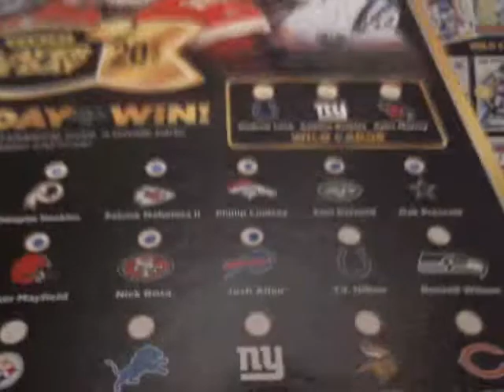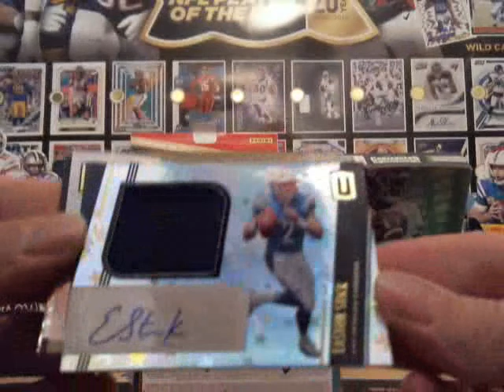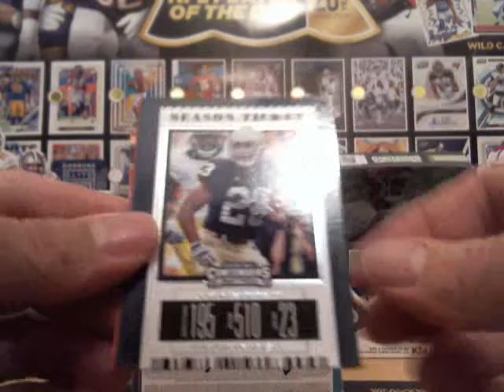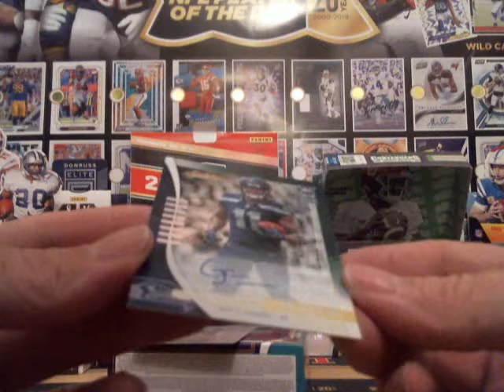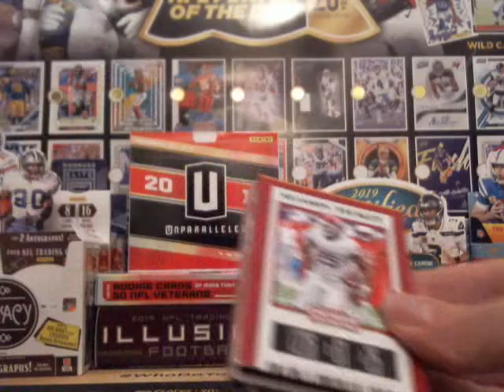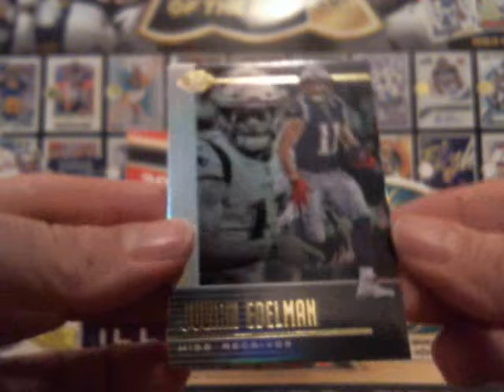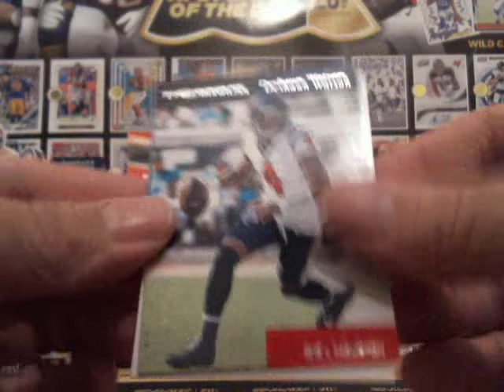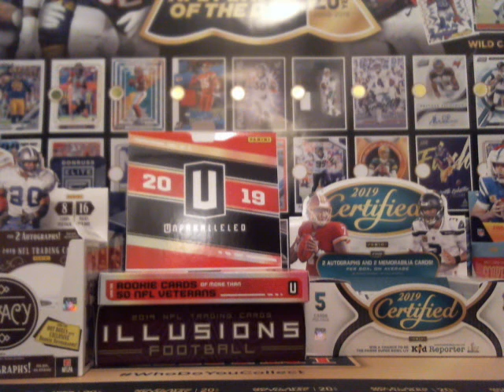2019 Panini NFL Player of the Day #14